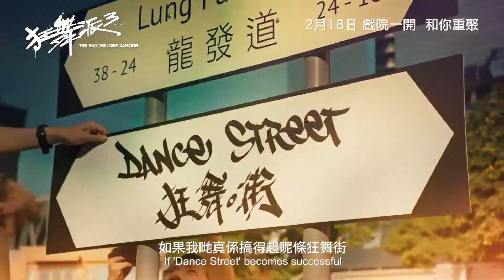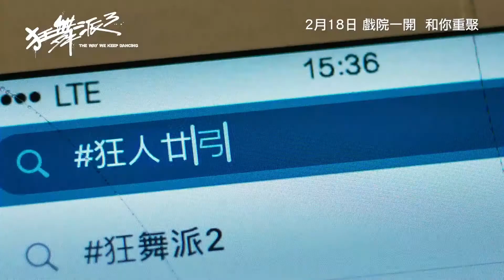The Way We Keep Dancing (2021) Hongkong Movie Trailer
The Dragon City Industrial Zone was originally an industrial area. Over the past two decades, creative artists from different categories have moved in because of reachable rental rates. This group of people is called KIDA (Kowloon Industrial District Artists). They have emerged in the show business circle, floating and sinking; they all use Dragon City as their base and are happy to work hard in it. However, in recent years, the rents of industrial buildings have increased sharply, and various frequent and severe inspections have occurred. In fact, behind the scenes, it is the real estate developers who want to transform Dragon City into a business district. One day, they received a job invitation to inject elements of street dance, music, graffiti and other elements into Dragon City "Optimization Plan"-"Fantastic Dance." street". Everyone with a discerning eye knows that this is a project for the real estate predators. Just as everyone was hesitating whether to accept this job, Ah Leung suggested that this opportunity should be used to make more people know, appreciate and support KIDA, and fight for the client, and strive for reasonable treatment for everyone. At the same time, Heyo's master A Fat is planning an opposing action... (Source: Wikipedia)
Related Content

The Way We Dance (Hong Kong prequel)

Native Title: 狂舞派3
Also Known As: kuáng wǔ pài 3
Screenwriter & Director: Adam Wong
Genres: Music, DramaTags: Dancer, Conspiracy, Dance, Rap (Vote or add tags)
Country: Hong Kong
Type: Movie
Release Date: Feb 18, 2021
Duration: 2 hr. 9 min.
Content Rating: 15+ - Teens 15 or older

Cast & Credits

Babyjohn Choi as Ah Leung
Main Role

Cherry Ngan as Hana
Main Role

Lokman Yeung as Dave
Main Role

Lydia Lau as Nai Cha
Main Role

Neo Yau as Journalist/Leung's Classmate
Guest Role